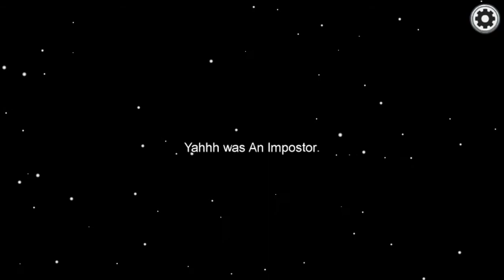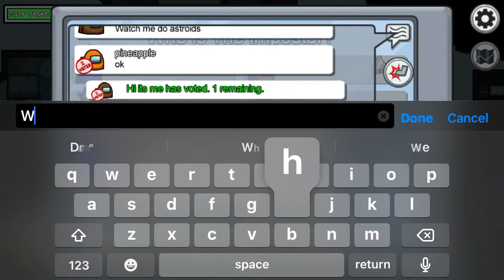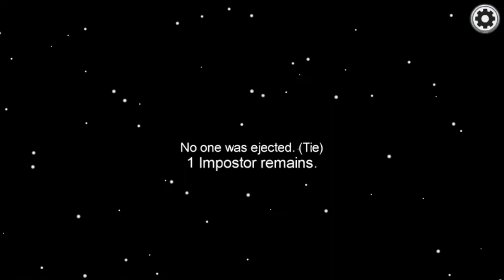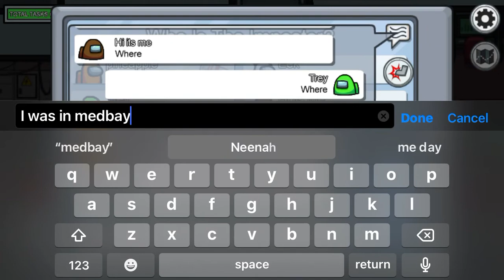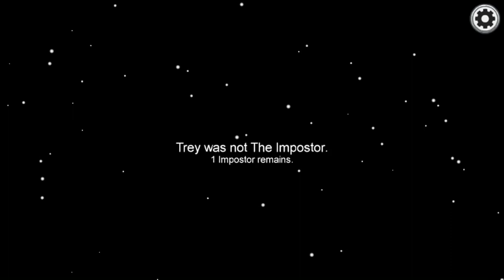Among Us Gameplay | No Commentary Part 7